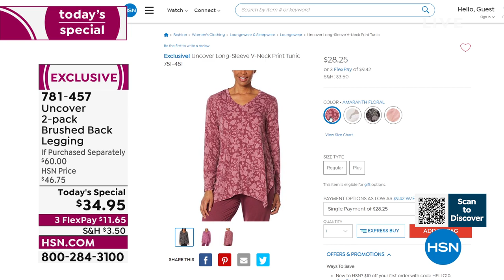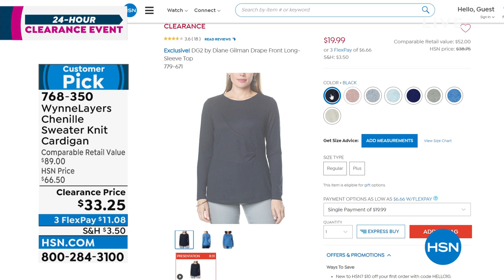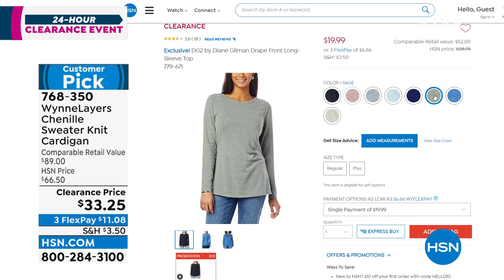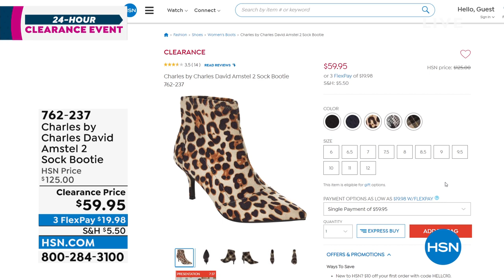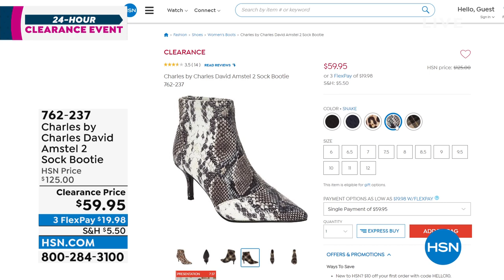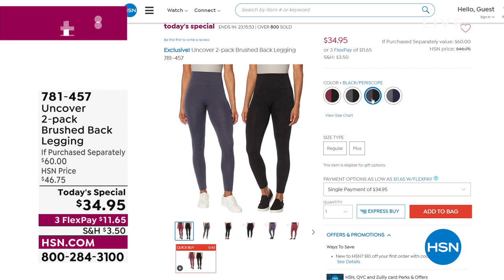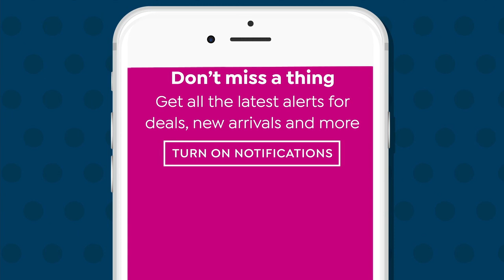HSN | Fashion & Accessories Clearance 02.08.2022 - 12 AM